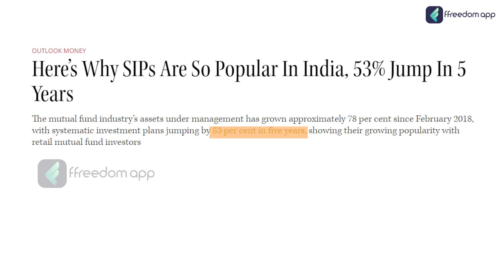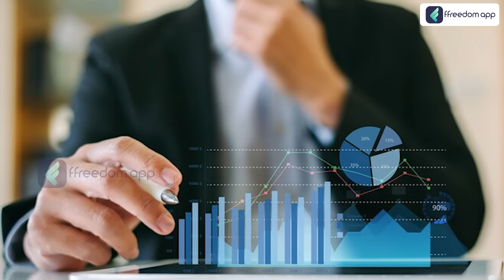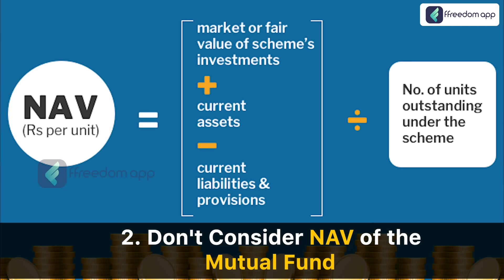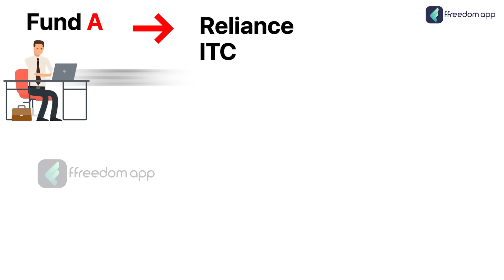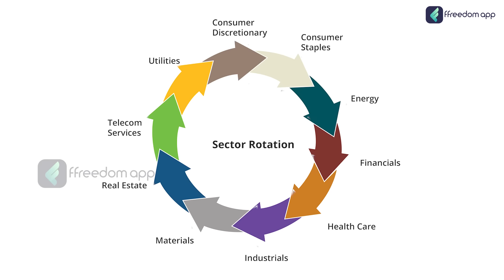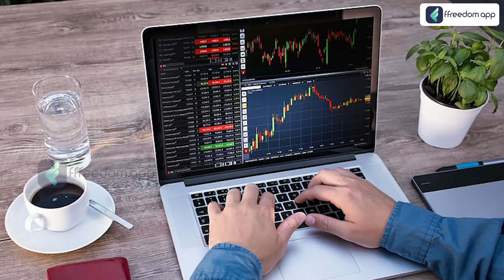Planning to Invest in SIP? 5 Important Tips to Get High Returns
TimeStamp
0:00 - Intro
1:12 - What is SIP
2:19 - Ensure you have regular income
3:34  - Don't Consider the NAV
4:28 - Diversify your portfolio
5:40 - Never Stop your SIP
7:15 - Invest in Tax Saving Mutual Fund
7:48 - Conclusion

Are you planning to invest in SIP (Systematic Investment Plan)? In this video, we will discuss 5 important tips that you should know before making your investment. SIPs offer a convenient and disciplined approach to investing in mutual funds, but it's crucial to be well-informed before getting started.
In this informative video, we will cover essential topics such as understanding the basics of SIPs, choosing the right mutual funds, setting realistic investment goals, assessing risk tolerance, and selecting the appropriate investment duration. These tips will help you make informed decisions and set yourself up for a successful SIP investment journey.